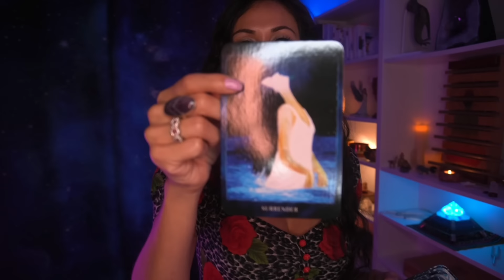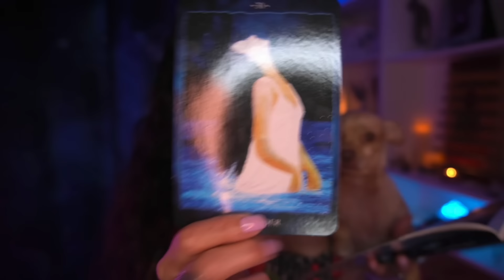Energetic spring cleaning ✨Cord Cutting ✂️Social media & Monitoring Spirits | Galactic Reiki ASMR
Welcome to ASMR Galactic Reiki Energy Healing video sessions,  Created with ❤️  to activate deep relaxation, inspiration, serenity and high vibe TINGLES! May you receive all of the healing energy embedded in these videos. Blessed be. And so it is.✨

✨FOR THOSE WHO WISH TO DONATE, THANK YOU FOR SUPPORTING MY WORK✨🌹

💫AMAZONIAN WHITE SAGE:
50% of your purchase   goes directly to the artisans, healers and tribes who make your Amazonian spiritual tools. By purchasing you are supporting  the movement for Amazonian growth and indigenous culture. Thank you 🪶

THE STATEMENTS, SERVICES, AND PRODUCTS ON THIS CHANNEL ARE NOT INTENDED TO DIAGNOSE, TREAT, MITIGATE, CURE OR PREVENT ANY DISEASE OR HEALTH PROBLEMS. Information on this website is provided for informational and entertainment purposes only and is not meant to substitute for the advice provided by your own physician or other medical professional.